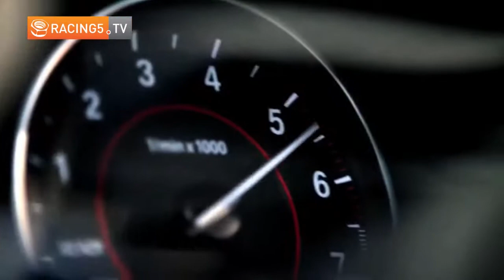Lanzamiento: BMW Serie 2 Coupé